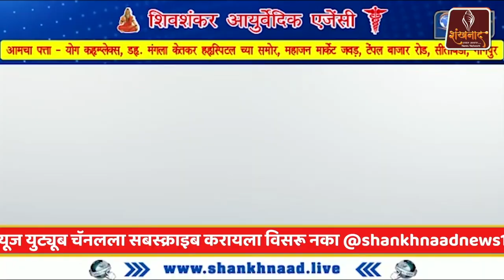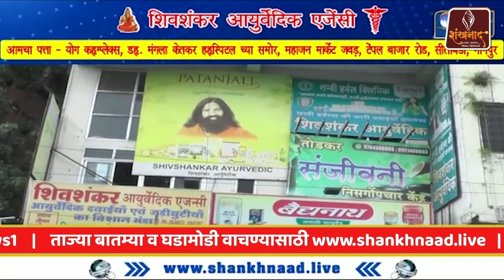रविकांत तुपकरांच्या टीकेवर आ. संजय गायकवाड यांचं प्रत्युत्तर | Shankhnaad News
anand shinde songs
Sunil Kuhikar | Shankhnaad | Nagpur
marathi movie
jalna nanded expressway update
asutosh today current affairs
dr narendra dabholkar interview
daily current affairs magazine
sudhir sir current affairs today
purandar fort information in english
satish bhise current affairs
deva jadhav current affairs
gopalakrishna kalanidhi lawyer
panchsheel organics share latest news
shailesh parulekar fitness